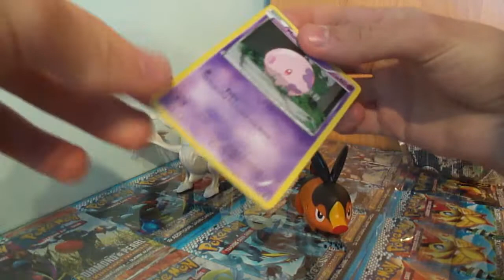Figurka Pokemon Tepig 2/3 McDonalds Rozpakowywanie - Hikomikos